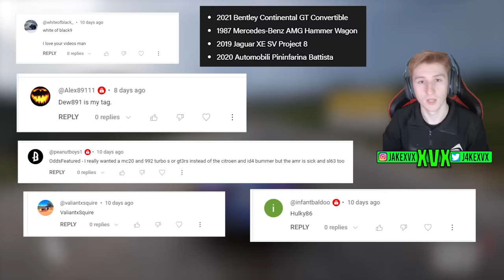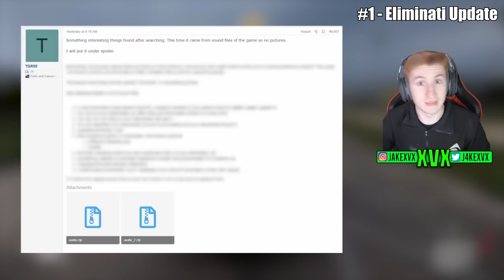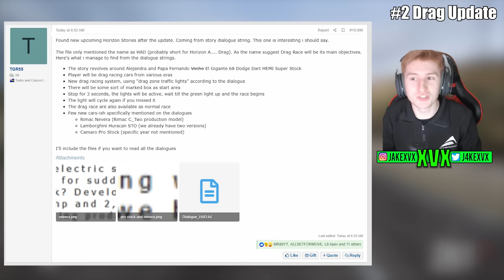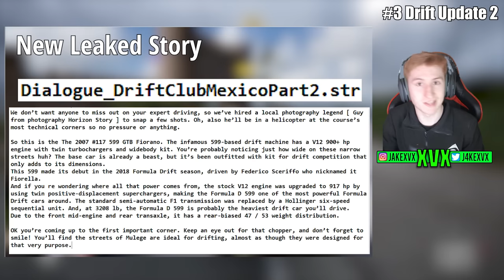The 5 Cancelled Updates You Never Knew About! *Forza Horizon 5*